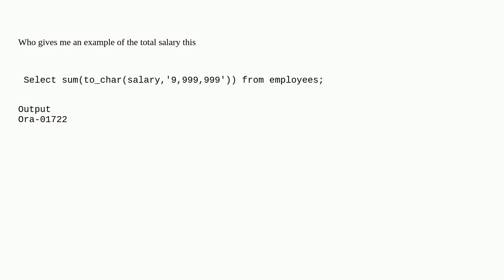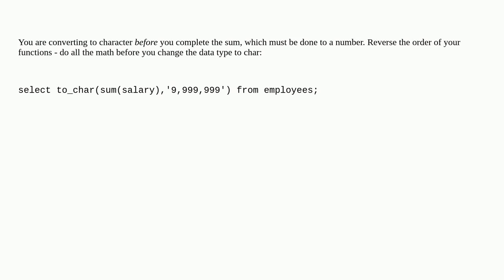Dba: UseWho gives me an example of the total salary format comma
UseWho gives me an example of the total salary format comma

A special thanks goes out to the awesome community

  oracle